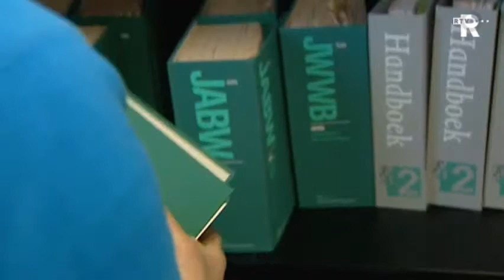Gemeente zet bijstandsaanvragers in de kou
De gemeente Rotterdam overtreedt de wet met haar nieuwe bijstandsbeleid. Hierdoor komen steeds meer bijstandsgerechtigden financieel in de knel. Dit zegt advocaat Rita den Arend-de Winter uit Rotterdam.